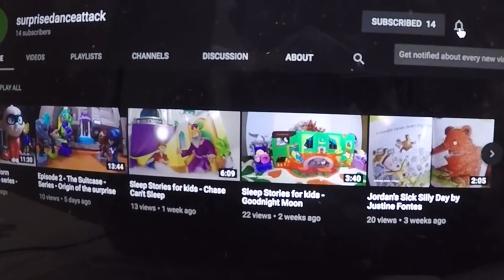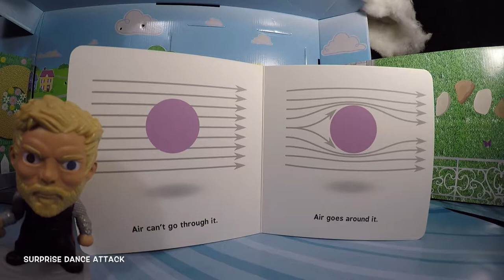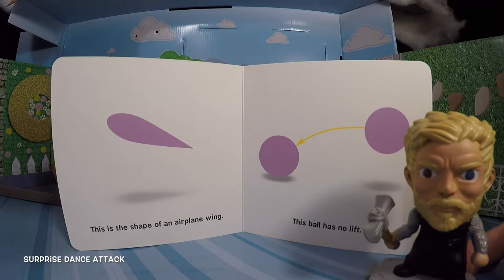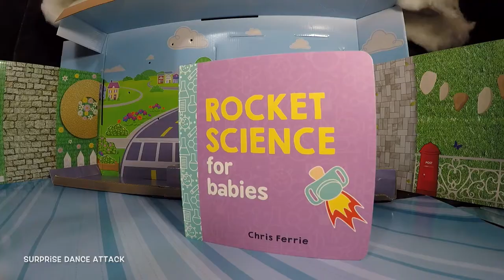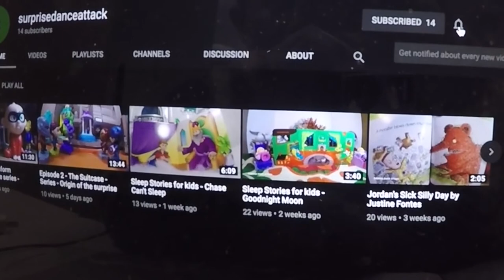Thor teaches rocket science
Surprise Dance Attack presents "Thor Teaches Rocket Science".  Our beloved Thor Odinson shares some of his vast knowledge of the cosmos that he learned on his home planet of Asgard.

This video features the book, "Rocket Science for Babies" By Chris Ferrie.